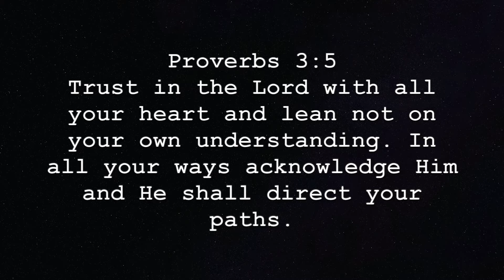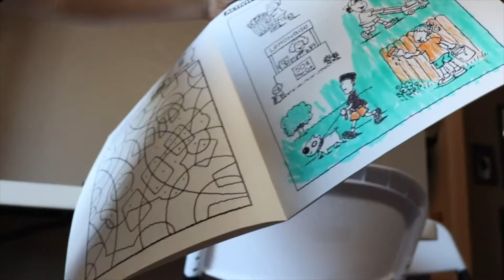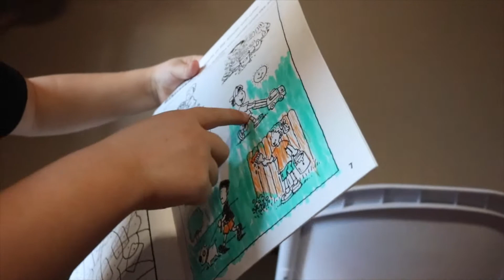Simple DAY IN THE LIFE of a mom | What's for Dinner Simple Meal | Life with Kids While Pregnant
Pregnant mom day in the life! Sharing what's been helping my sciatic nerve pain. Also, in this week's vlog I share a lot of food lol!

🙊Keep the comments friendly...if you have nothing positive to add then don't say anything.  Have a blessed day.

⭐️ All of the music are originals by my husband, Caleb!

(29) Let no corrupt word proceed out of your mouth, but what is good for necessary edification, that it may impart grace to the hearers. (30) And do not grieve the Holy Spirit of God, by whom you were sealed for the day of redemption. (31) Let all bitterness, wrath, anger, clamor, and evil speaking be put away from you, with all malice. (32) And be kind to one another, tenderhearted, forgiving one another, even as God in Christ forgave you.

(8) For by grace you have been saved through faith, and that not of yourselves; it is the gift of God, (9) not of works, lest anyone should boast. (10) For we are His workmanship, created in Christ Jesus for good works, which God prepared beforehand that we should walk in them.

More about me and my channel ⬇️

My name is Cailey, I am a young mom trying to live out biblical womanhood and motherhood through the power of the Holy Spirit and by the grace of God the Father through the Son, Jesus. I have two little boys, a five year old and a two year old! I am also married to my loving husband. Life is never perfect but I hope that you find my channel to be an uplifting encouragement!